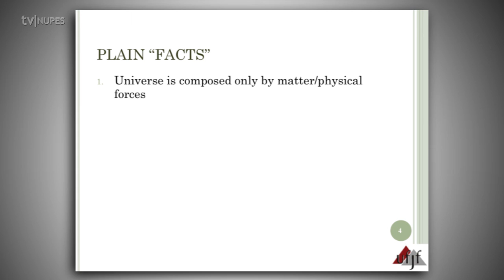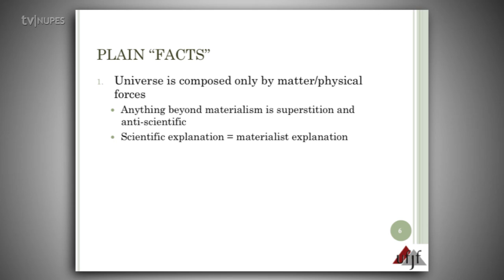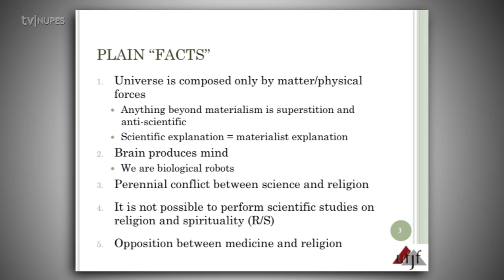5 Myths in Science and Spirituality - Introduction - Prof. Alexander Moreira-Almeida MD, PhD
First video of a series that discusses five of the most common myths about the relationship between science and religion.

Prof. Alexander Moreira-Almeida, MD, PhD is Associate Professor of Psychiatry at the Federal University of Juiz de Fora School of Medicine (UFJF) and Founder and Director of the Research Center in Spirituality and Health, Brazil Formerly a postdoctoral fellow in religion and health at Duke University (USA). Member of the Executive Committee of the WPA (World Psychiatric Association) Section on Religion, Spirituality and Psychiatry and coordinator of the section on spirituality of the Brazilian Psychiatric Association.

To know more:
Interviews on Science and Religion at TV UFJF:
Dr Andrew Pinsent MA DPhil STB PhD, Research Director of the Ian Ramsey Centre for Science and Religion at Oxford University, UK. Physicist, theologian and Catholic priest

Prof. Ronald Numbers PhD, Hilldale Professor of the History of Science and Medicine, University of Wisconsin -- Madison, USA.